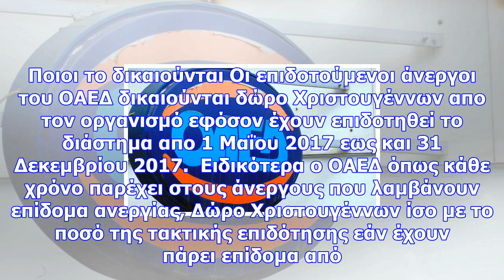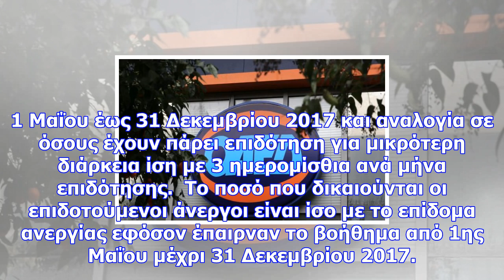Οαεδ: πότε θα καταβληθούν δώρο χριστουγέννων και επίδομα ανεργίας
Νewsbomb ΟΑΕΔ:  Άλλαξε η ημερομηνία για την πληρωμή του δώρου Χριστουγέννων 2017 στους δικαιούχους α...